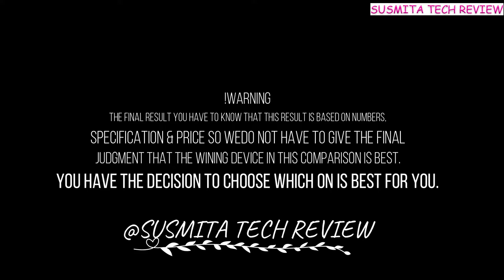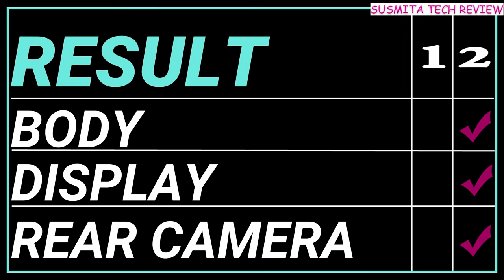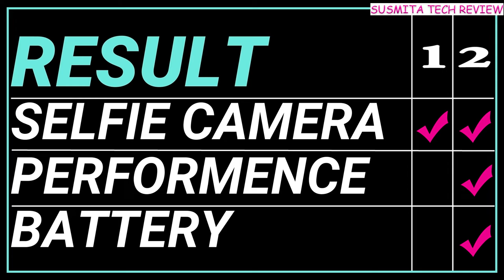realme narzo 30 vs redmi note 10 lite